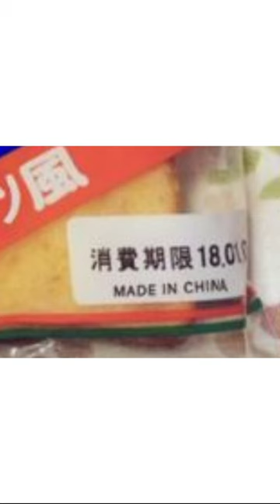A Triumph Of Globalism